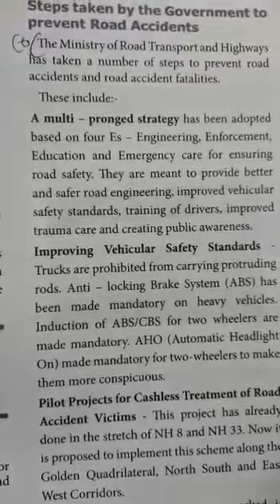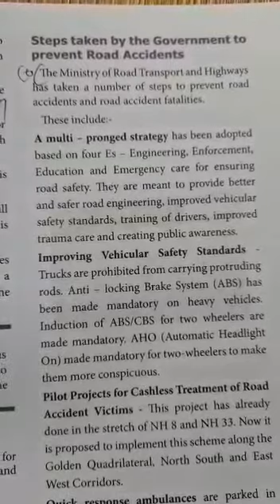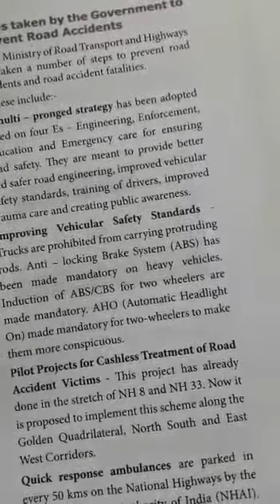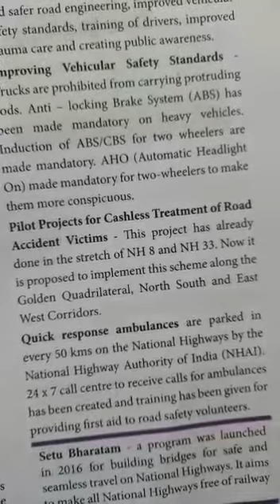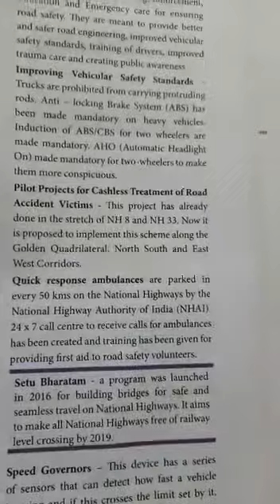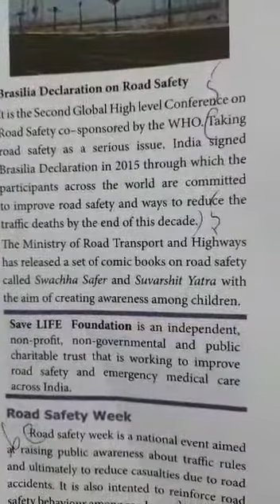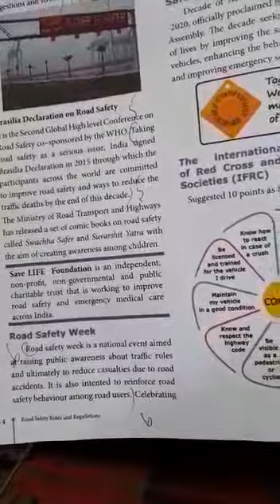8th std SOCIAL | STEPS TAKEN BY THE GOVERNMENT TO PREVENT ROAD ACCIDENT